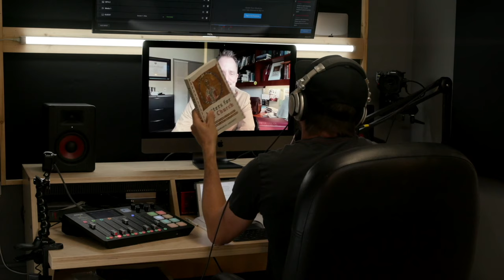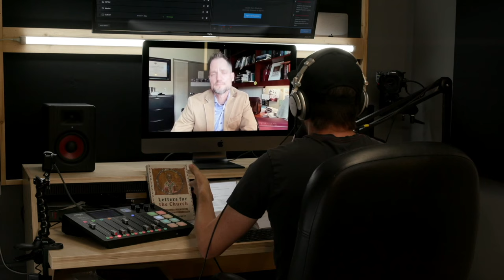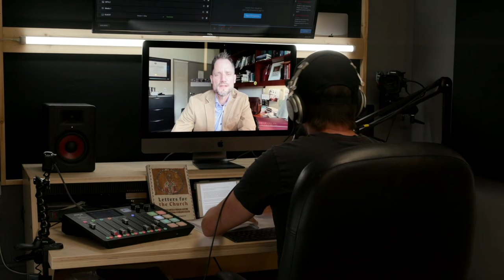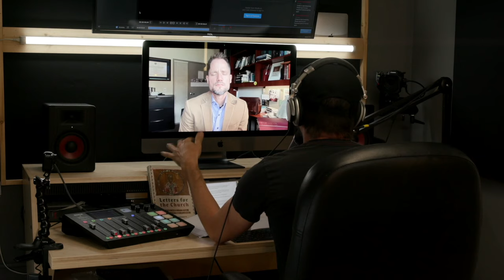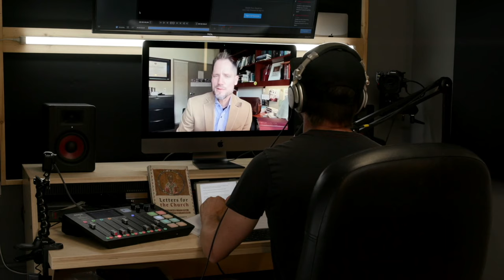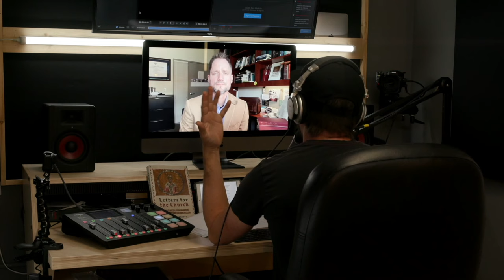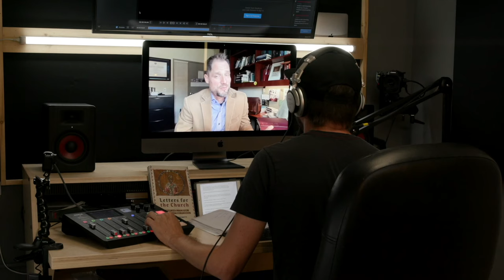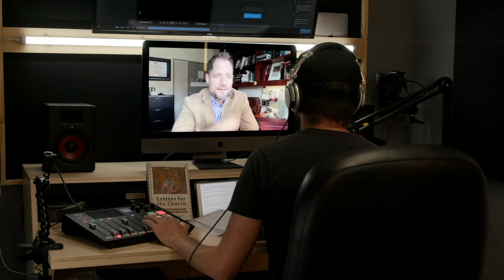Who is the Antichrist? // Darian Lockett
Darian Lockett is professor of New Testament at Biola University in California.

He is an expert in the Catholic Epistles also known as the Letters that Paul didn't write: Jude, James, John and Peter.

He talks about the audience of these letters and it's purpose